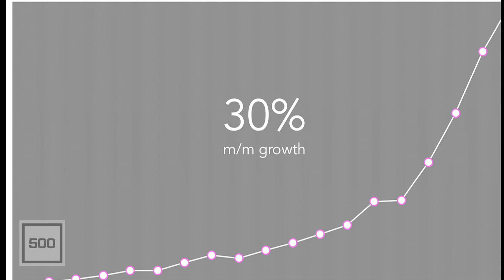[500 STARTUPS DEMO DAY 2015] BATCH 14, Havenly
Havenly creates beautiful homes, for the rest of us.

Havenly provides interior design services, all online, at an extremely accessible price point. For a flat fee starting from $79, we set you up with your own personal interior designer, matched exclusively to your style, who works with you virtually to decorate your room. You can purchase any of the products your designer suggests for you through us, all in one place, at best price. We deliver your room to your door.

We are a personalization layer over the furniture e-commerce experience. We take the customer's style and inspiration data to help designers design the space, and we continue to provide customized suggestions for products to spruce up their space. We're the easiest way to decorate your home.